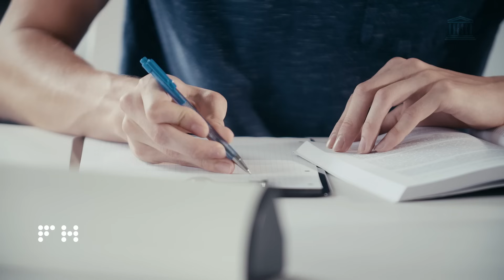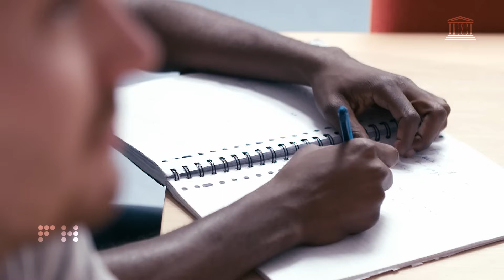Masterlehrgang Management of Conservation Areas: Naturschutz im 21. Jahrhundert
The Carinthia University of Applied Sciences is the first University of Applied Sciences in Austria to receive a UNESCO Chair for the Master of Science program “Management of Conversation Areas”.  The driving principle here is to do justice to education and research in the areas of the environment and sustainability.

The four-semester part-time master program has been designed for international students and those responsible for protected areas such as national park and biosphere parks.  Good English skills, relevant professional experience of three years and an academic degree are prerequisites.